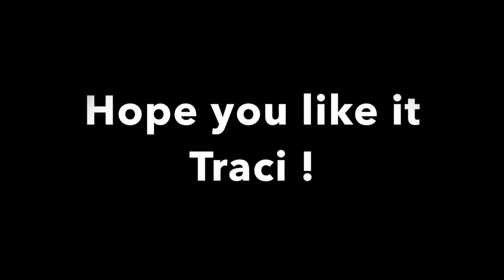Fox in the city - adding wildlife to a Colorado street scene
This is a 24 x 30 inch street scene from Breckenridge Colorado.